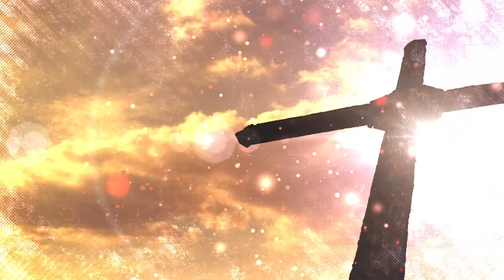Paid The Price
Thank you, Dear Lord God Almighty, for paying the Price for all Mankind.  We can continue to proceed under your Banner of Love, doing your Precious Will.  (So help us, O God of Nations!)
(Holy, Healthy, Wealthy)